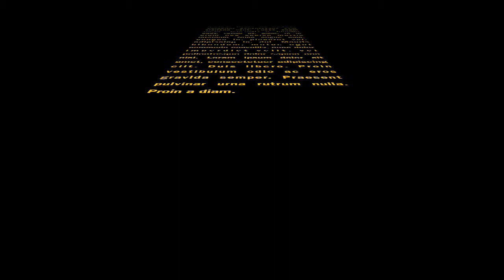Naar het circus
Ga je mee naar het circus. Ter gelegenheid van 25 jaar De Boei